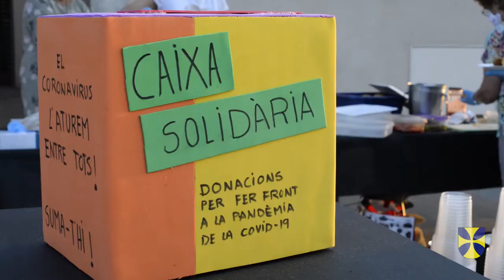Setmana Cultural Vilablareix 2020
Del 20 al 23 de juliol s'ha celebrat a Vilablareix la Setmana Cultural.